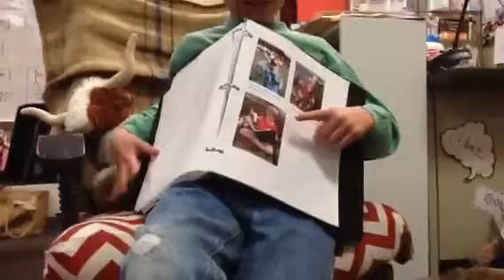Lightning Bolts adventures